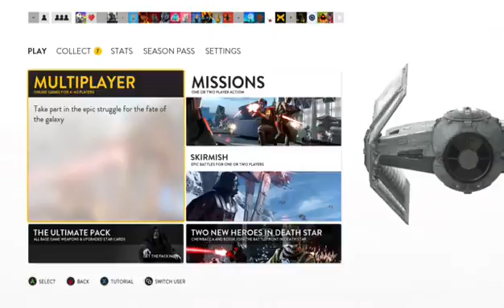Star Wars Battlefront XBOXONE pt2